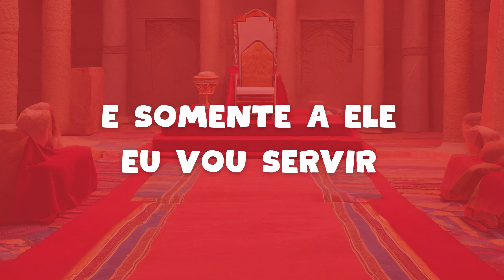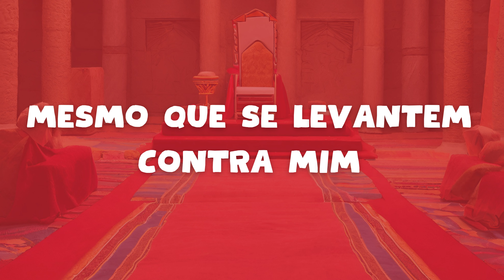VASO DE HONRA PARA O SENHOR - DANÇANDO SOB AS ESTRELAS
Esta música faz parte da coleção Dançando sob as Estrelas.

Letra e música de William Petrauskas